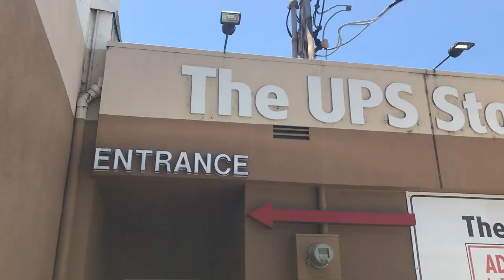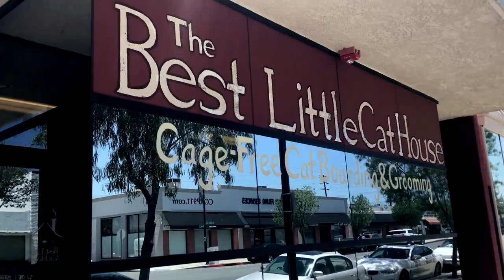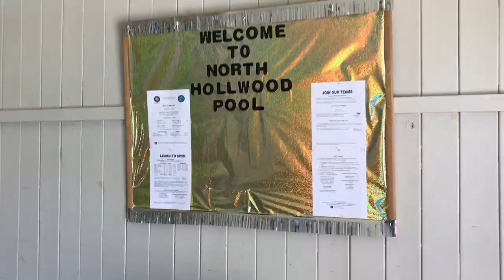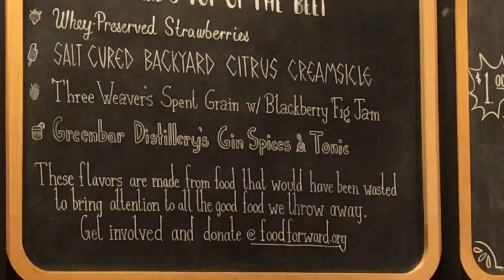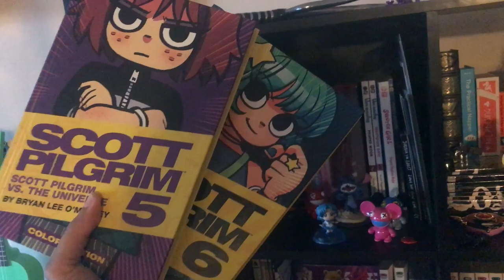Pole, Podcasts, & Pool - What I Did Last Week - 06 12 17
★ What I Did Last Week of June 12th 2017 ★

- Tried a new invert and failed
- Pre-podcast dancing
- Massage at work
- Dinner with Zuri
- Get Errands Done!
- First Grey Hair
- Cat Grooming
- Public Pool!
- Fancy Ice Cream with Jane
- Soccer Sunday!

⋰⋱ LVTHER - Some Kind of Magic -  - MonsterCat.com
⋰⋱ Televisor- Venutre - MonsterCat.com
⋰⋱ WRLD - Triumph -  - MonsterCat.com